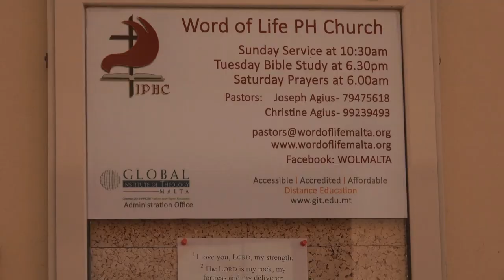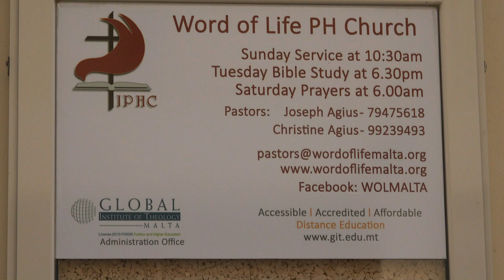19 9 2021